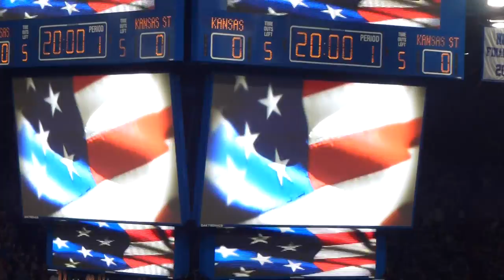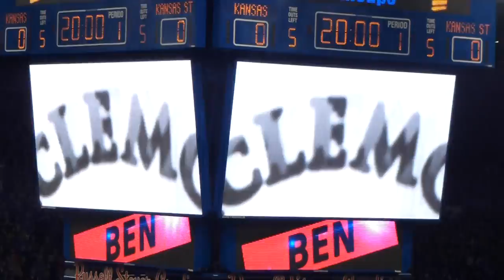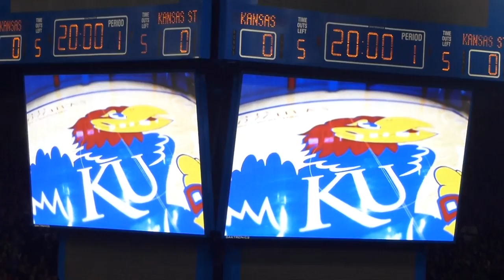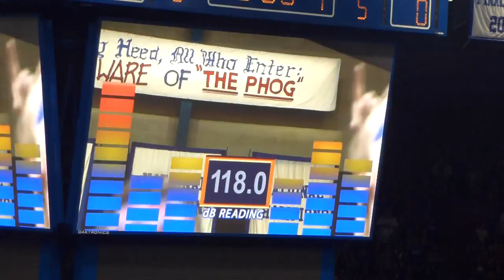Kansas vs K-State Intro Video 2013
Intro Video & New "Pay Heed Video" played before the Kansas vs Kansas State game on 2/11/13.